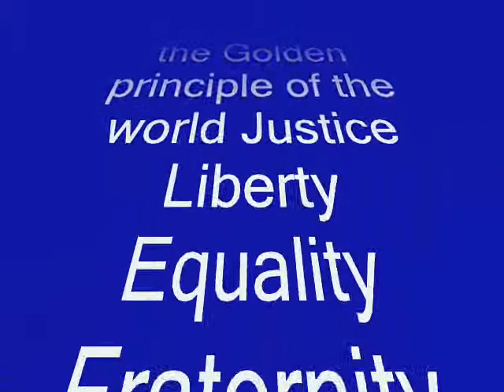Dr. Babasaheb Ambedkar great economics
History shows that where ethics and economics come in conflict, victory is always with economics. Vested interests have never been known to have willingly divested themselves unless there was sufficient force to compel them.
by Dr. B R Ambedkar